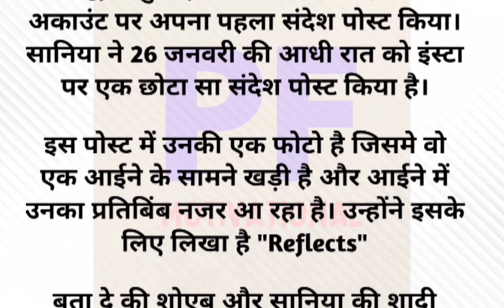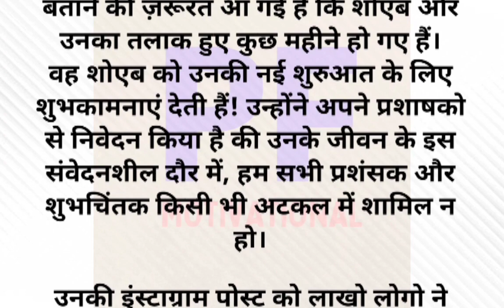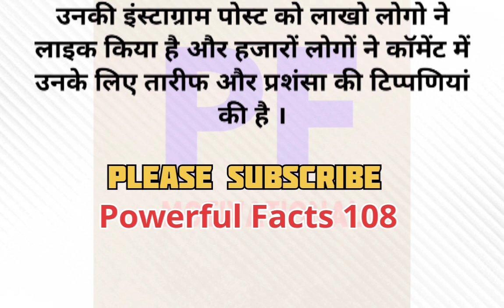शोएब मलिक से डाइवोर्स के बाद सानिया ने किया अपना पहला पोस्ट l True Story l powerfulfacts108 🙏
bageshwardhamsarkar, Bageshwar dham, bhajan, bageshwar dham, बागेश्वर धाम सरकार,
positive Thinking
motivational speech 2023
#Priyanka Quotes
Hindi Kahani
Moral Stories
Bedtime Stories
Kabir doha, कबीर दोहा,
True Story, Touching Story,
Inspirational Stories,
koo koo tv hindi story,
koo koo tv हिन्दी, funny
latest stories,
trending stories,
gareeb Vs ameer,
jadui kahaniya,
emotional story,
hindi kahani, kahani,
shorts, story, hindi story, viral short,
motivational story,
motivation, motivational, shorts
motivational video, motivational story, inspirational story, motivational video, motivation,
motivational, horror stories, scary stories,
horror, horror story,
animated horror, stories, scary story,
true scary stories, ghost stories,
creepy stories,
true horror stories,
animation, animated stories, horror stories,
Namak roti, नमक रोटी,
animated,
horror stories in hindi,
stories, disturbing,
bhoot, horror narration,
scary, hindi stories,
creepy pasta, animated,
horror story in hindi, mr nightmare,
disturbing horror,
stories, lessonable story, hindi story, hindi stories, heart touching story, hindi kahani,
moral stories, hindi kahaniyan, hania voice,
moral story in hindi,
emotional story, short story, story time,
emotional stories,
motivational video, motivation quoteshala, kahaaniwale bhaiya, study motivation, motivational story in hindi, quotewale bhaiya, motivational story, student
motivation, motivational story for students,
pw motivation, motivational stories, inspirational story, study motivational story, hindi kahani,
emotional story boards, motivation,
IAS motivational,
संघर्ष से सफलता तक का सफर,
IAS Officer कि प्रेरणादायक कहानी,
haniavoice, lifestudio,
moral story, hindi kahaniya, kahani,
stories in hindi, stories
odia gapa, story in hindi, motivational story, shortsviral, True Line status, True Quotes status,
Motivational Quotes, Status, trending,
emotional story, heart touching, youtube shorts, emotional video, heart touching story, story, hindi story, moral story, voice story,

Agar Apko Video Achi Lage To Please Comment Jarur Karna Or Video Ko Like Karna.

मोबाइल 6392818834